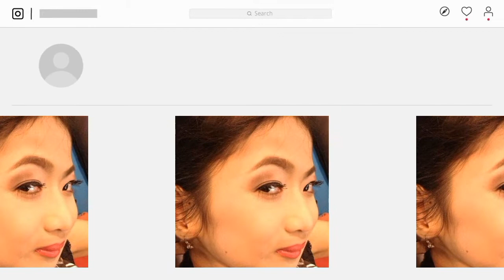How do I defeat boredom??? Makeup? Sketch? Pwede din dalawa pala/#18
Hi Hi

Usually when I am bored I watch or read books and sometimes go out and bond with my mommy. However, because of the ECQ we have to stay home to fight COVID-19 and it is also a way for us to help our frontliners. So on my own little way I practice my drawing skills. It's my dream to become a fashion designer someday. I hope you'll like my sketches. Love you all my sparkle angels. Stay safe and healthy.

Follow me on :
Facebook : @sparkle pretty angel
Lyka Gems : @sparkle pretty angel